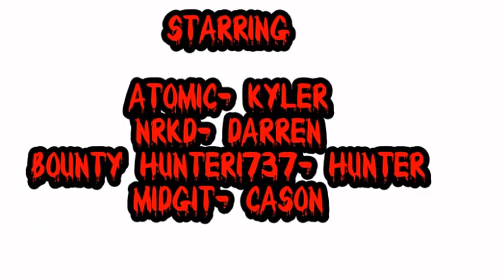call of duty off screen